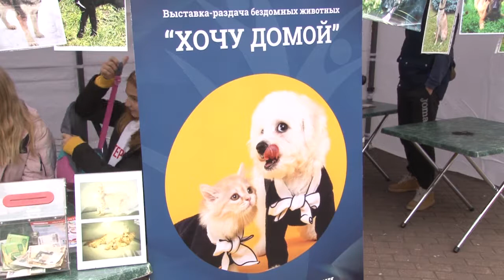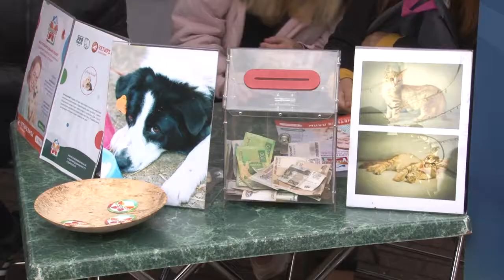Выставка «Хочу домой»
В день рождения Звенигорода прошла благотворительная выставка животных «Хочу домой».